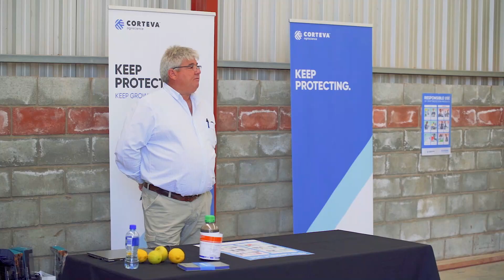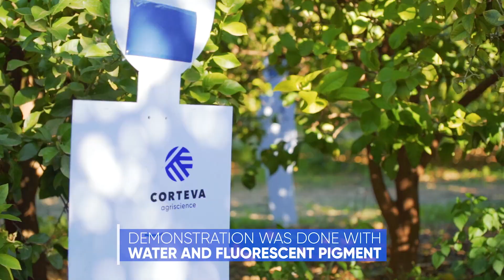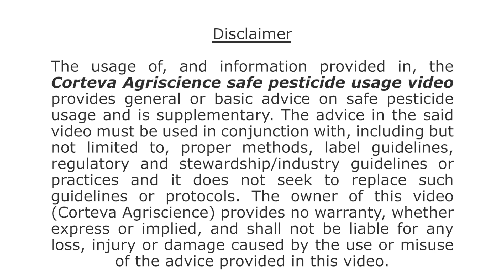Corteva Responsible Use Program - Industry Partners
A training program on the Responsible Use of crop protection products facilitated by Corteva Agriscience in Africa.  The project was a collaboration between Corteva and business partners .

Stewardship is at the heart of our farmer-focused business and this training project is part of our broader strategy to advance sustainability throughout the food system. The company also  collaborates with farmer customers to understand their business, advise on the best seeds and crop protection solutions for their operation, and help optimize land and resource management.